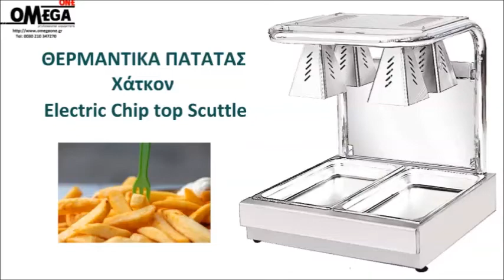Θερμαντικά Πατάτας Χάτκον Electric Chip Scuttles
θερμοθάλαμος πατάτας
Θερμοθάλαμοι Πατάτας Χάτκον
θερμαντικά πατάτας
Ηλεκτρικός θερμοθάλαμος πατάτας
θερμαντικό για πατάτες
θερμαντικές λάμπες για πατάτες
Θερμαντικό Χάτκον NORTH
Χάτκον πατάτας
Λάμπες θερμότητας για πατάτες
Θερμοθάλαμος πατάτας 2 λάμπες
Θερμοθάλαμος πατάτας 1 λάμπα
θερμαντική λάμπα πατάτας
Θερμαντικά για τηγανιτές πατάτες
θερμοθάλαμος συντήρησης πατάτας
Λάμπες θέρμανσης για τηγανιτές πατάτες
Επαγγελματικός θερμοθάλαμος πατάτας
Θερμοθάλαμος για τηγανιτές πατάτες
Electric Chip top Scuttle
Electric Counter top Chip Scuttle
Electric Chip Scuttles catering eguipment
Chip Scuttles and Fryers
GN 1/1 Electric Chip Scuttles top Snack Line
Chip Scuttles top for sale
Chip Scuttle top 1 heat lamp
Chip Scuttle top 2 heat lamp
Chip Scuttle Warmer
Electric Chip Scuttle With Gantry
Electric Chip top
Chip Scuttles Chip Dump Units
Chip Scuttle with1 heat lamp
Electric Tabletop Chip Warmer
Chip Scuttle
Warmer for chips or french fries
Countertop food warmer with heat lamps 4 Lamps
Commercial Counter Top Electric Chips Warmer
French Fries Machine Vertical French Fries
Potato chips top warmer
tortilla & nacho chips warm for serving
Commercial potato chips warmer top
Chip Warmers Food Warmers
Chip Warmer
Hot food chip chips
Ngrohese per patatet
Ngrohese patatesh me 2 llampa
مسخن بطاطس
أكثر دفئا البطاطا
مسخن البطاطس المقلي
شوت سیب زمینی
مكتب نوع بطاطا مقلية عرض دفئا/ رقائق العمال
مطعم للوجبات السريعة عداد كهرباء الأعلى التجارية
فرايد تشيكن الغذاء عرض تدفئة بطاطا مقلية عرض دفئا
Chauffe frite avec résistance céramique poste.
Chauffe-frites électrique
Chauffe-frites professionnel électrique
Chauffe frites GN1/1
Chauffe-frites électrique professionnel
Chauffe-frites professionnel électrique
Elektro Frittenwärmer 2 Wärmelampen
Elektro Frittenwärmer 1 Wärmelamp
Mehr von Mareno Mehr aus Pommeswärmer
Infrarot Wärmebrücke, Pommeswärmer,
Infrarot Wärmebrücke GN 1/1 mit 4 Wärmelampen
Pommeswärmer gastronomie
wärmebrücke gastronomie
wärmebrücke profi
Infrarot wärmebrücke gastronomie
Infrarot wärmebrücke
Elektro-Infra-Warmhaltewanne
Pommeswärmer Wärmebrücke
Elektro Frittenwärmer 1/1 GN
Infrarot wärmebrücke 2 gn
Infrarot Wärmebrücke 2 Wärmelamp
ჩიპსების შესაგროვებელი დანადგარი
Pommes frites varmer
Infrarød varmer til 1/1 GN bakker med
Varmelampe
פלטות חימום
הנקודה החמה
מחמם ציפס עם תאורה
פלטות חימום ומתקני חימום
Conservador de patatas eléctrico / para uso profesional
Conservador de Fritos
Conservador de patatas eléctrico
Conservador de patatas de uso profesional eléctrico
Scaldapatate professionale elettrico
Scaldafritti Scaldapatate
Tavole calde da banco con lampade a raggi infrarossi
Chauffe-frites électrique
Chauffe frites GN 1/1
Chauffe-frites électrique  professionnel
1 pont thermique GN 1 - 2 lampes chauffantes
ultraviolet na lampa za pomfrit
INFRA RED LAMP for French fries
Sildītājs frī kartupeļiem
Sildītājs ēdieniem.
Infraraudonųjų spindulių šildytuvas
Bulvyčių pašildytuvai
Bulvyčių "Fri" pašildytuvas
Gruzdintu bulvyčių šildytuvas
Electric Chip Fryer
Chip Dump Top
Chips scuttle for Catering
Pommes frites varmer
Pommes frites varmeri 400 mm
Storkjokken Varmeri
infrarood warmhoudbrug
Hendi Infrarood warmhoudbrug horeca
Professionele warmhoud bruggen van horeca kwaliteit
Horeca Infrarood Warmhoudbrug 1/1
warmtebrug GN 1/1
Infrared dish warmer 1/1 GN with 2 heating lamps
Chips melegentartó készülék
Chips melegen tartó
Infra melegentartó pultra helyezhető.
Elektromos GN 1/1 melegentartó
podgrzewacz do frytek, profesjonalny
Podgrzewacz do frytek elektryczny
Podgrzewacz do ziemniaków GN 1/1
Podgrzewacz elektryczny na podczerwień 1/1GN 1 lampy
Secador de Batatas Hocatec
Aquecedor de batatas fritas
Aparat de incalzit cu 2 lampi infrarosu
Aparat de incalzit cu 2 lampi infrarosu. Din inox
Aparat za grejanje hrane
Lampe za zagrevanje
Neutrálna vaňa s infralampou
Ohrievacie dosky a lampy
Pommes-Frites behållare Lincat med värme lampa
Pommes frites värmeri GN 1/1
Pommer Frites Värmerier
Bild på Pommes Frites Värmeri
Värmeri för storkök
Dohřívací zásobník pro GN 1/1
Udržovač hranolek+keramická lampa
Infra ohřívací gastro lampa
Infračervený tepelný most se 2 tepelnými žárovkami
ohřívací infra lampa
Infra lampa GN 1/1